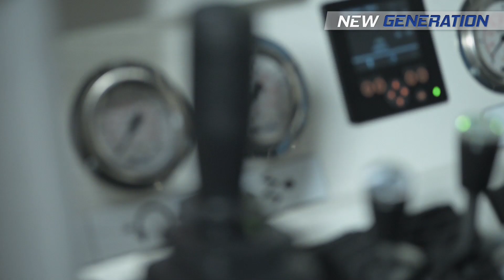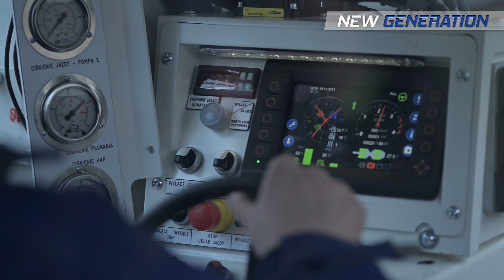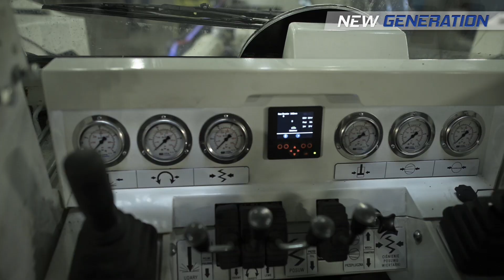Mine Master underground drilling rig Face Master 1.7 L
Mine Master - Face Master 1.7